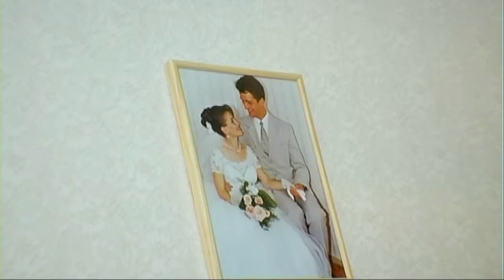Chisinau.2012 Ionut & Stela